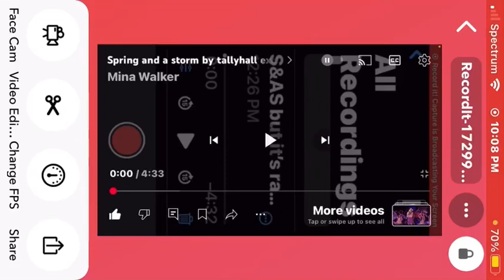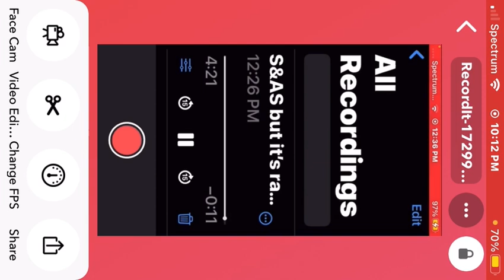Spring and a Storm cover (original by TallyHall)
I added harmonies & rounds!